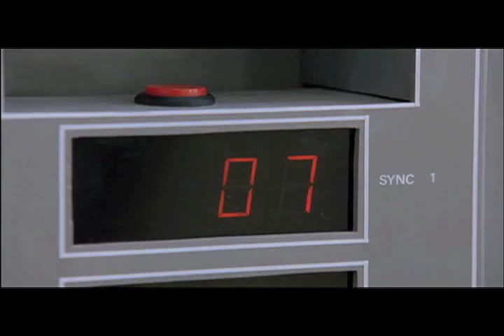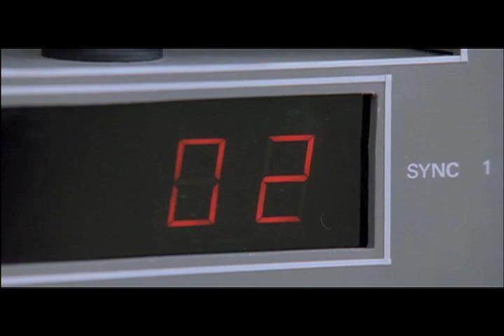The Specialist (1994) - Best of James Woods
Without question, James Woods and his over the top performance are the best part of the Specialist (1994). In honor of this I have cut together the finest moments featuring  Mr. Woods.